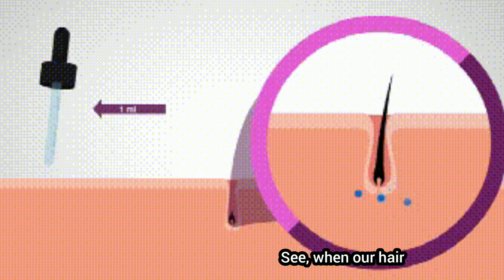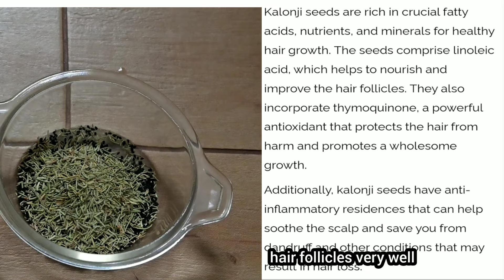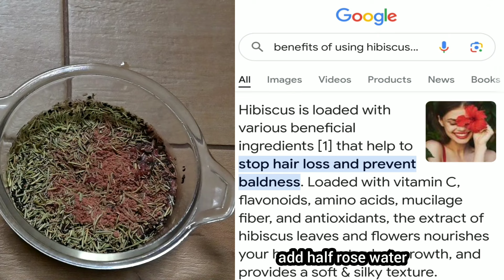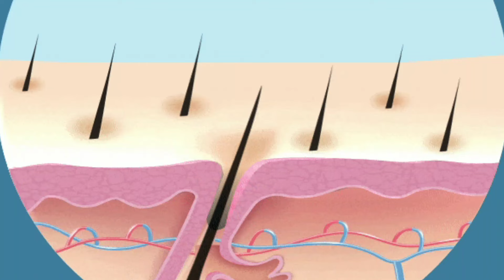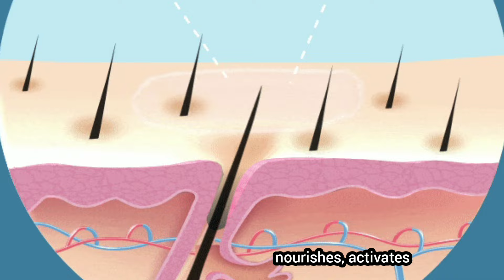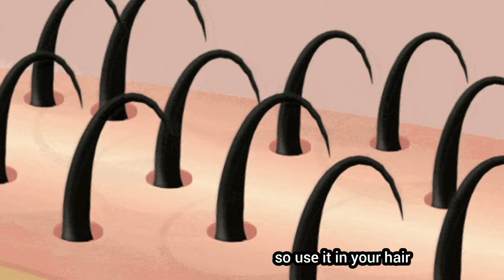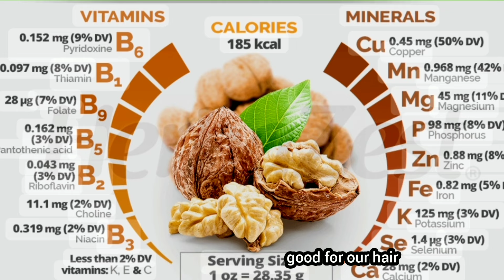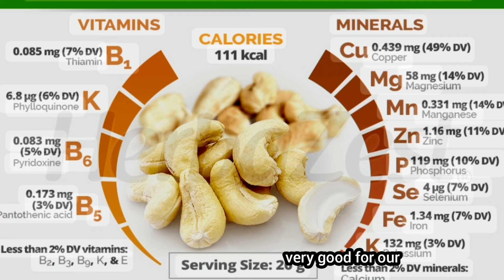Overnight Black Hair Serum To Regrow Lost Hair & Increase Thickness Of Hair 10 Times।Garima Singh ।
Overnight Black Hair Serum To Regrow Lost Hair And Increase Thickness By 10 Times.
Overnight hair serum to regrow new hair.
Overnight hair serum for hair regrowth.
Regrow lost hair.
How to regrow new hair.
How to make hair thicker.
Get thick hair naturally.